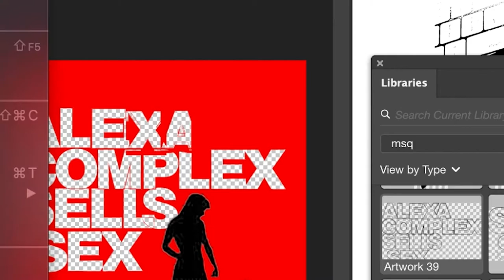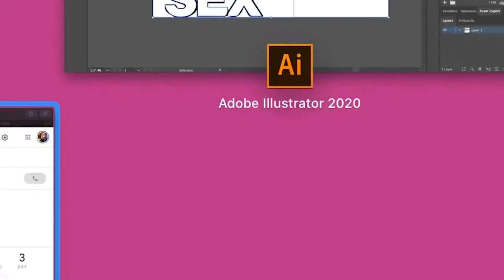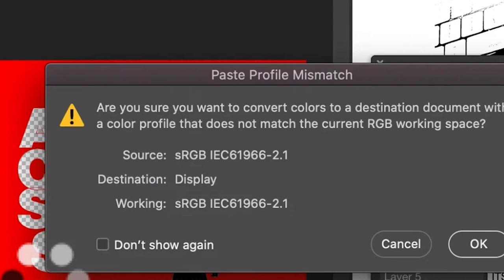Early in the Morning V3 "Okmusic 1948 Lomax Remake"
Readyokmedia Inc.
offers support services for WordPress, Magento content management systems, and eCommerce systems.

Mario A. Sequera